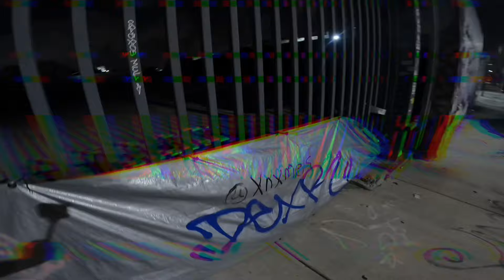How To Properly Use A Fire Extinguisher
A night on the town in Wynwood, Denver and Orlando.